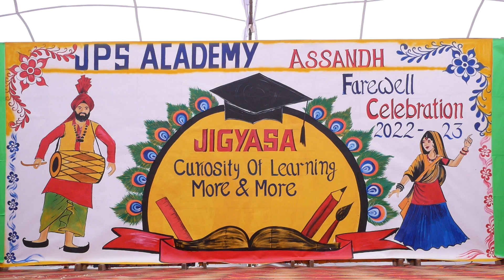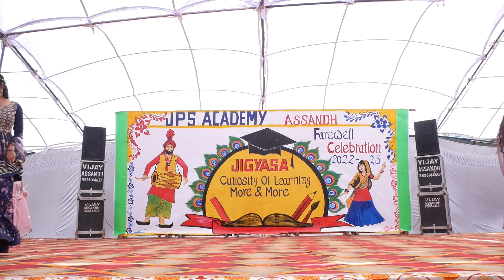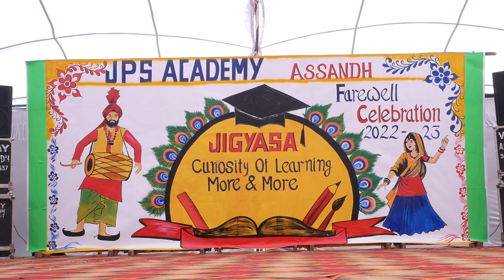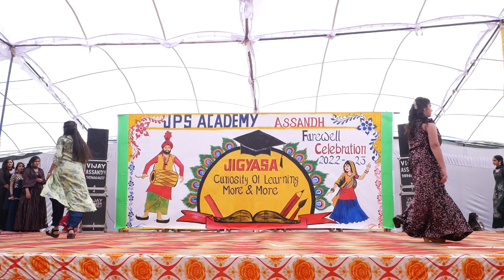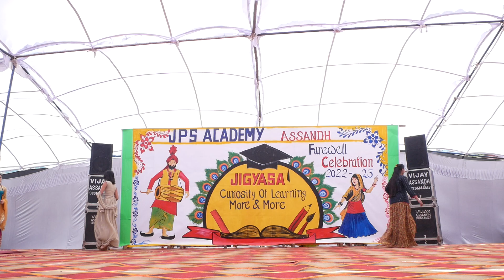Class XII Girls On Ramp - F Well 2023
JPS Academy Assandh